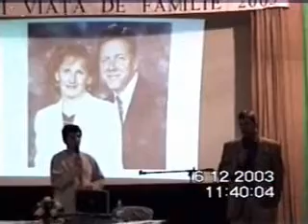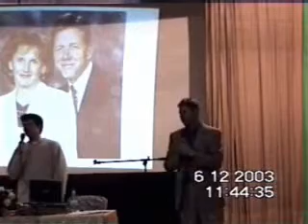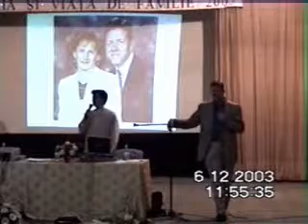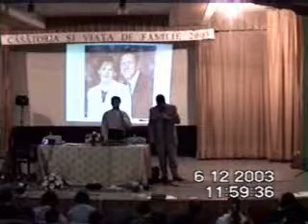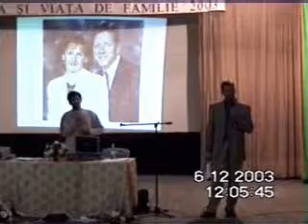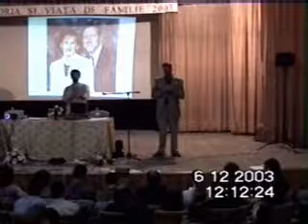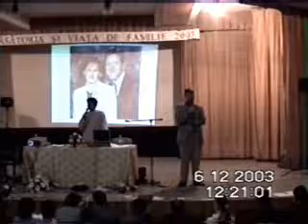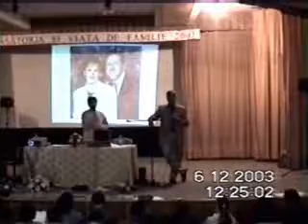Conferinta seminar "Pregatirea pentru legamant " . Detalii in material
"Pregatirea pentru legamant " ( 6 )